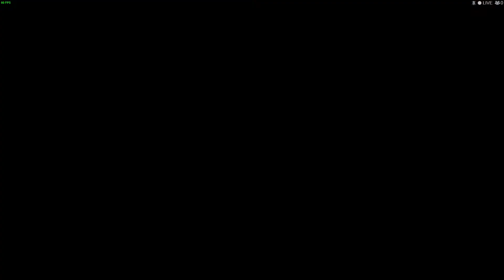The Binding Of Isaac: Afterbirth + Daily Challenge (17/02/2021)